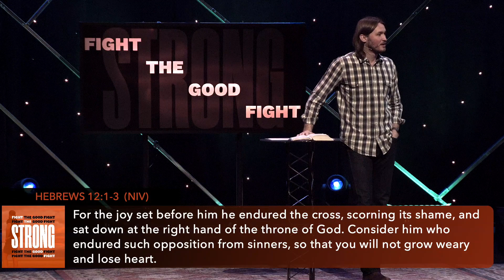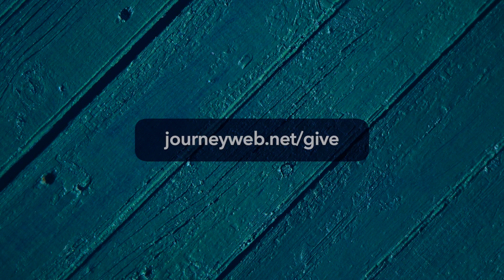STRONG #7 | The Race Marked For Us | February 27, 2022 | Journey Church | Bozeman, Montana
TRONG | The Race Marked For Us | February 27, 2022
Logan Holloman | NextGen Pastor

2 Timothy 4:1-22(NIV)

Watch your life and doctrine closely. Persevere in them, because if you do, you will save both yourself and your hearers. 1 Timothy 4:16 (NIV)

I only know that in every city the Holy Spirit warns me that prison and hardships are facing me. However, I consider my life worth nothing to me; my only aim is to finish the race and complete the task the Lord Jesus has given me—the task of testifying to the good news of God’s grace. Acts 20:23-24 (NIV)

I do all this for the sake of the gospel, that I may share in its blessings. Do you not know that in a race all the runners run, but only one gets the prize? Run in such a way as to get the prize. Everyone who competes in the games goes into strict training. They do it to get a crown that will not last, but we do it to get a crown that will last forever. 1 Corinthians 9:23-25 (NIV)
Therefore, since we are surrounded by such a great cloud of witnesses, let us throw off everything that hinders and the sin that so easily entangles. And let us run with perseverance the race marked out for us, fixing our eyes on Jesus, the pioneer and perfecter of faith. For the joy set before him he endured the cross, scorning its shame, and sat down at the right hand of the throne of God. Consider him who endured such opposition from sinners, so that you will not grow weary and lose heart.
What are the stories people share about you?

“Running the race”

How do we run the race marked out for us?
 • Run your race
 • Champion others along the way
 • Keep the faith, no matter the cost

Reflection Questions:
1) Who is a Paul in your life? Timothy?

2) How confident are you in “the race marked out for you”?
3) Hebrews 12 encourages us to “throw off everything that hinders and sin that entangles”, what might that be in your life? Perhaps pray for the Holy Spirit to reveal potential areas.

4) How can your Journey community help you fight the good fight, finish the race, and keep the faith?

Next Steps:
• Complete the Connect Card to receive more information, have us pray for you, or to ask us any question
• Our Student Ministry is for High School and Middle School students